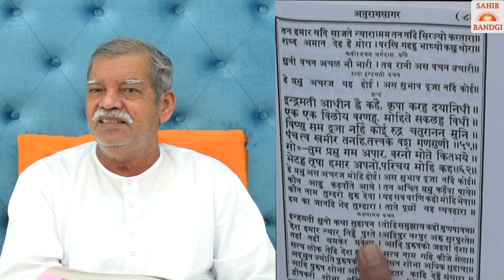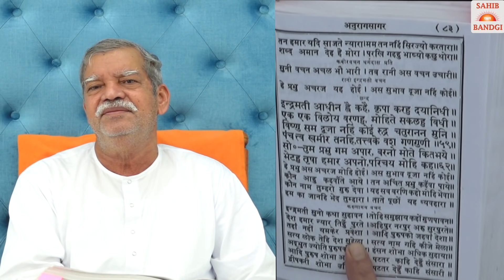LIVE SATSANG 516 08 09 2021